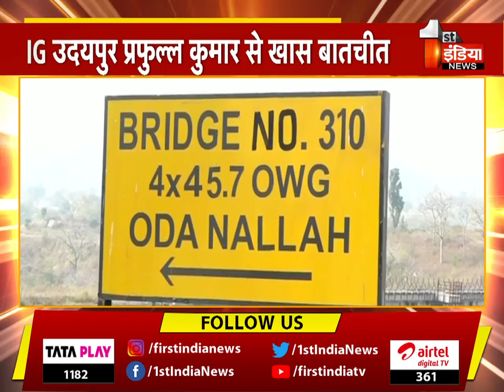Udaipur Ahmedabad Railway Track Blast: उदयपुर ब्लास्ट प्रकरण पर Udaipur IG से ख़ास बातचीत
About this Video: Udaipur Ahmedabad Railway Track Blast: Special conversation with Udaipur IG on Udaipur blast episode